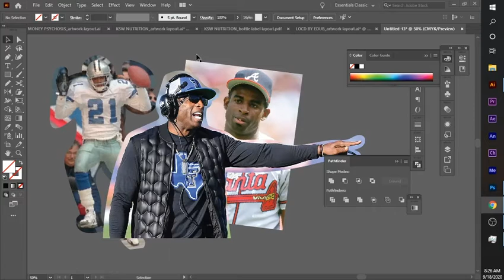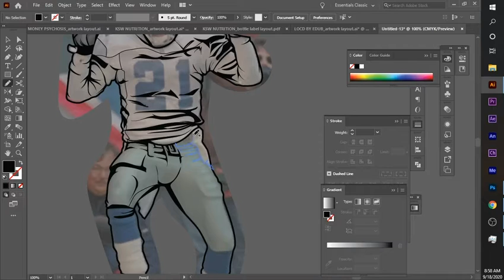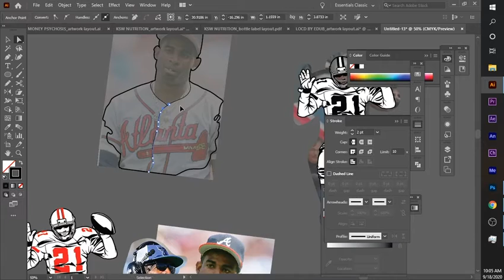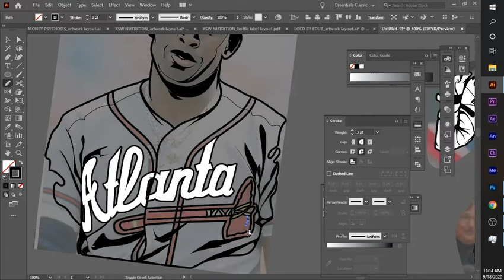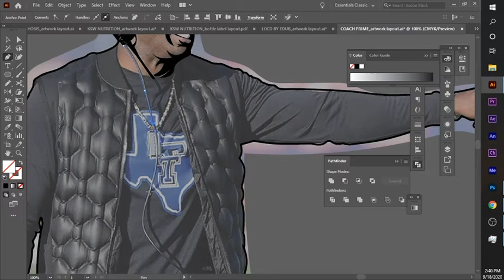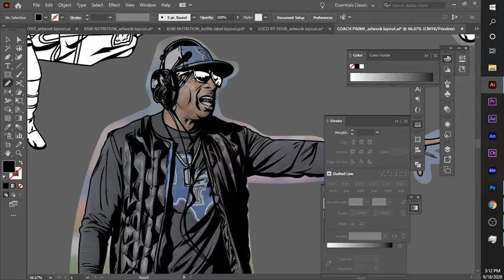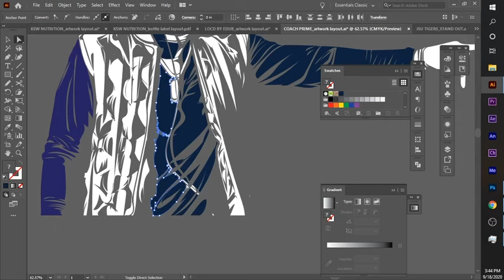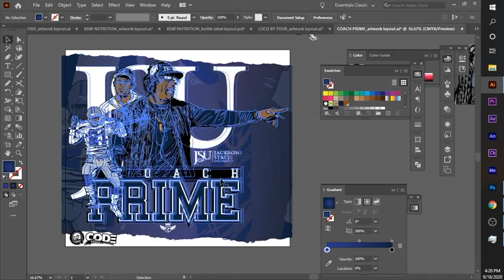HOW TO DRAW | HOW TO CARTOON YOURSELF-STEP BY STEP ADOBE ILLUSTRATOR TUTORIAL- CP21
WUT IT DO! CHUCKGGCODE here wit some more heat!!🤐
Sit back and relax and enjoy this step by step tutorial on how
to design a STREET WEAR T-SHIRT DESIGN. COACHPRIME21
every week and how we did it!

Like what you see? Get at US on:
go to contact and leave a message

🤐(ALL ILLUSTRATION ARTWORK STARTS WITH A MINIMUM DEPOSIT OF $1000.00)
(!!!SERIOUS BUSINESS ONLY!!!)🤐